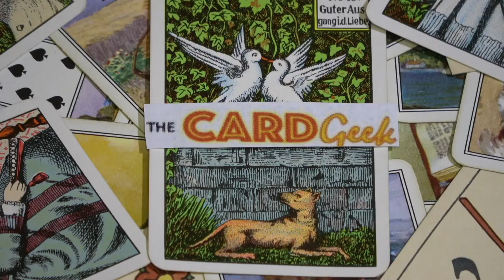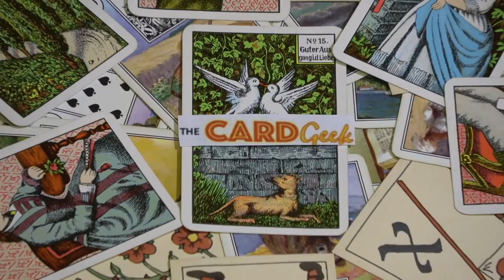NYC Here I come!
I will be speaking at Readers Studio 2018 - Newsflash here!  Reading live on facebook - Kipper Cards, Kipperkarten, The Book is coming! Come and join in with the Kipper Live posts on my facebook - Loads of Kipper info and fun!                                                                                 The Card Geek's book and deck are available for pre order